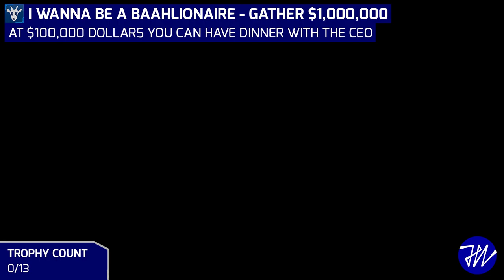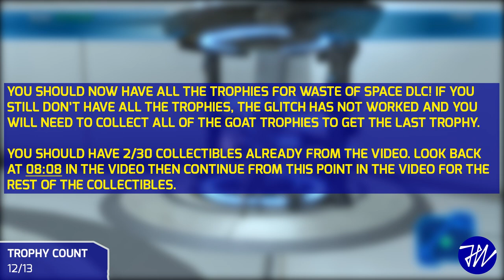Goat Simulator Waste of Space DLC - Trophy Guide and Roadmap (ALL 13/13 TROPHIES / 100% COMPLETION!)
Follow the video to obtain all 13 trophies/achievements in Goat Simulator's final DLC "Waste of Space" on PlayStation 4 and Xbox One.

I recommend learning the general layout of the Waste of Space map first so that when you are watching the video, you know exactly where the location is. You should be aiming to be earning money first to unlock all areas of the map and to get the two money related trophies, followed by the spaceship related trophies, miscellaneous and test chambers and finally the collectibles. Thankfully, there is a glitch for version 1.05 of the game on PS4 which unlocks the last trophy automatically without the criteria being met so to save time, collectibles should be the last trophy you go for.

TROPHY DIFFICULTY: 3/10

COMPLETION TIME: 3 hours with glitch, 5 hours without glitch

TROPHY TIME-STAMPS

0:00 Intro & Roadmap
00:28 I Wanna Be A Baahlionaire - Gather $1000000 (Bronze/15G)
01:58 Fund This! - Headbutt Lawrence S.Windler in his lair (Bronze/15G)
03:17 Be Not Afreight - Destroy All Freighters (Bronze/15G)
03:17 Ruler Of the Seven Skies - Blow Up All Pirate Ships (Bronze/15G) 03:17
03:17 Bacon Marauder - Shoot Down 30 Police Ships (Bronze/15G)
04:55 It's Working... IT'S WORKING! - Run Wild With The Podracer (Bronze/15G)
05:19 Use The Sword, Goat - Pickup A Photon Sword As Father Or Good Goat (Bronze/15G)
06:03 The World Is Your Canvas - Tag 10 Walls (Bronze/15G)
07:24 What Came First? The Alien Or The Egg? - Headbutt All Alien Eggs (Bronze/15G)
08:08 Splishy Splashy Wibbly Wobbly Timey Wimey - Visit The Badehaus (Bronze/15G)
10:19 Testaholic - Complete Test Chambers (Bronze/15G)
14:54 My Little Brony - Find All The Pony Horses (Bronze/15G)
16:55 NERD! - Find All Collectibles (Bronze/15G)

YouTube and Social Media Links